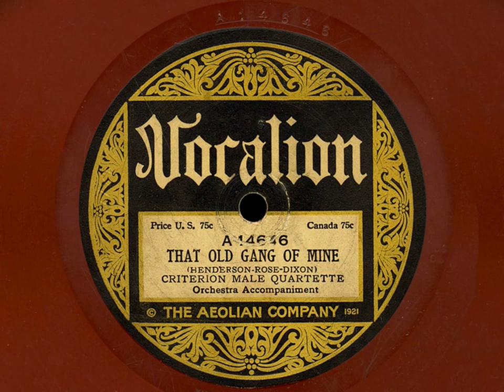"That Old Gang of Mine" - Criterion Male Quartette, 1923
THAT OLD GANG OF MINE
(Henderson - Rose - Dixon)
Criterion Male Quartette
with Orchestra Accompaniment
Vocalion A-14646, 1923.

Please watch at 720p.

"That Old Gang of Mine" was written as a nostalgic glance back to the happy days before World War I, and as a remembrance of those members of "the old gang" who are now "gone forever." The sheet music includes a recitation - spoken against a musical background - that expresses these feelings more fully. This version has replaced the recitation with an excerpt from that old favorite of barbershop quartettes, "Sweet Adeline."

Thanks to Betty for this record!

"I've got a longing 'way down in my heart
For that old gang that has drifted apart.
They were the best pals that I ever had.
I never thought that I'd want them so bad!
Gee! But I'd give the world to see
I can't forget
That old quartette
That sang 'Sweet Adeline.'
Good-bye forever, old fellows and gals!
Good-bye forever, old sweethearts and pals! (God bless them!)
Last night I strolled to that old neighborhood.
There on that corner I silently stood.
I felt so blue as the crowds hurried by.
Nobody knew how I wanted to cry!
I can't forget
That old quartette
Sweet Adeline, My Adeline.
At night, dear heart,
For you I pine.
In all my dreams,
Your fair face beams.
You're the flower of my heart,
Sweet Adeline.